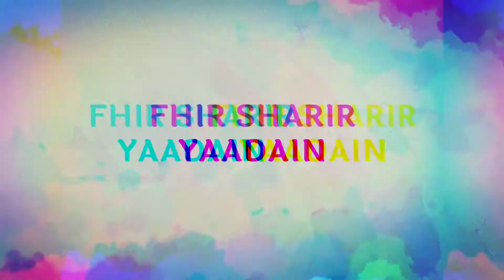Panah song lyrics || mitraz || Aries k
Created by ARIES K
Mitraz singing

ARIES K
HELLO GUYS WELCOME TO YOUR ARIES K CHANNEL HERE, YOU WILL GET TO SEE LYRICS MUSIC SOME DIFFERENTS MY LYRICS VIDEOS AND LYRICS STATUS IF YOU LIKE IT SUBSCRIBE TO STAY CONNECTED, DON'T FORGET TO COMMENT AND SHARE |